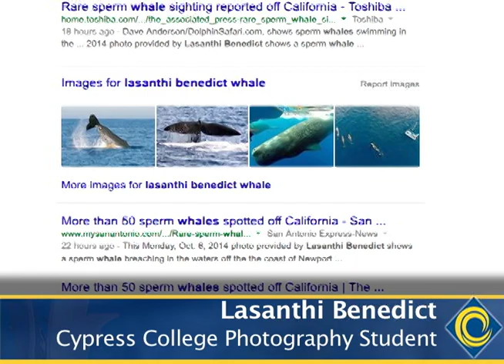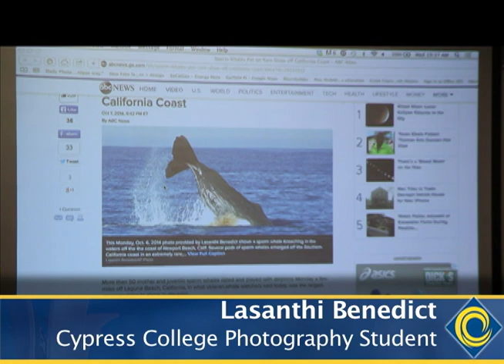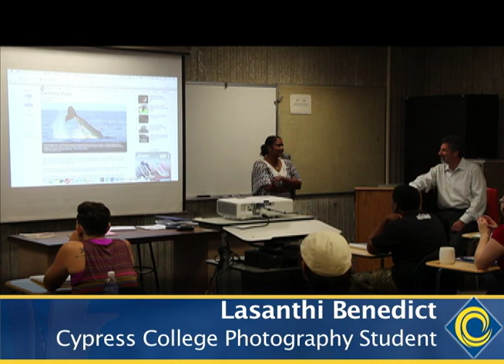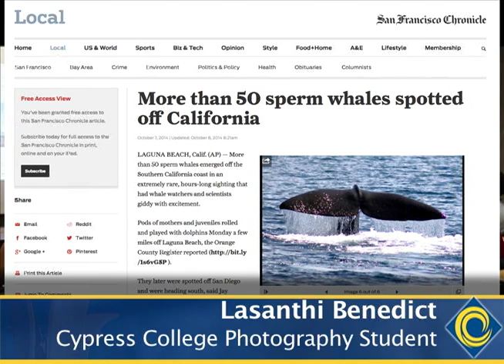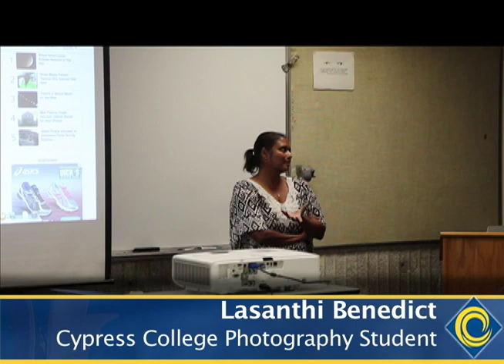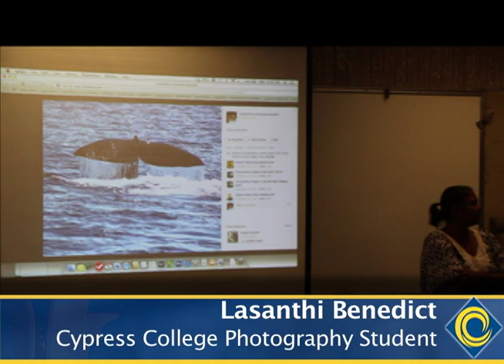Photo Student Lasanthi Benedict's Sperm Whale Images Published Internationally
Lasanthi Benedict, who is enrolled in Cliff Lester’s “Available Light” Photo 118 course, had photographs from an eventful whale-watching trip picked up by media outlets — including NBC Nightly News and the Associated Press — across the globe. On October 6, 2014, Benedict was part of a tour off the Orange County coast when the group came upon a pod of rare sperm whales.